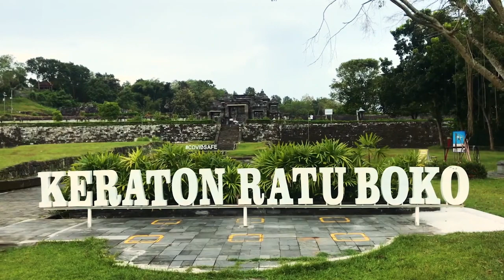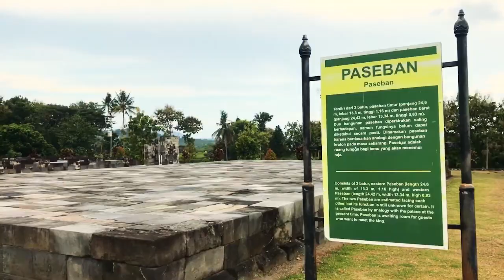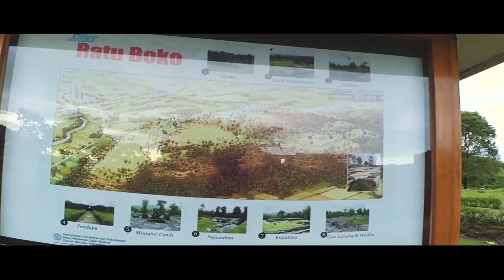CANDI RATU BOKO / KERATON RATU BOKO YOGYAKARTA - VLOG WISATA HITS SUNSET DI JOGJA POPULER 2023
Salah satu wisata yang wajib dikunjungi tahun 2023 saat di jogja yaitu candi/keraton Ratu boko. Merupakan wisata peninggalan kerajaan berupa batu yang konon katanya adalah orang tua dari roro jonggrang / yang biasa kita dengar saat ini adalah candi prambanan